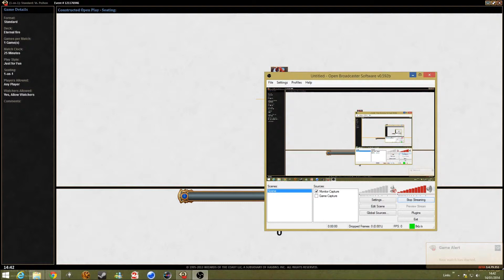magic the gathering : Eternal Flame Standard Casual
A casual game to practice this new deck im tweaking , which then led to a net decking comment at the end, to be honest dont look at lists i just put a load of cards together and see what happens. The deck trys to use humans to tap for damage using Titan of eternal fire.